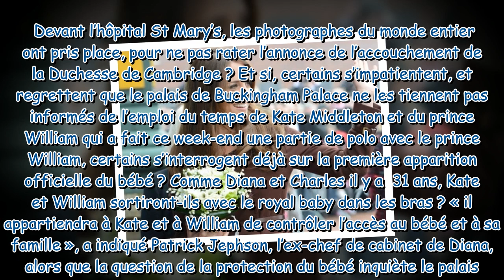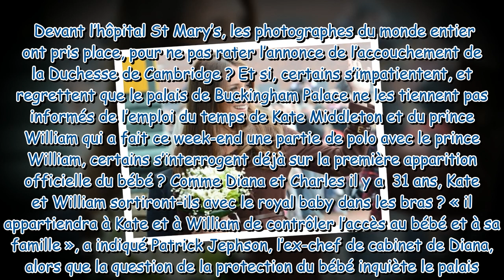Kate Middleton bientôt maman : A quand la photo du royal baby ?